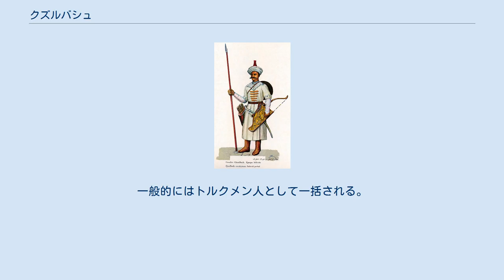クズルバシュ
クズルバシュ クズルバシュ（ペルシア語：قزلباش、トルコ語：Kızılbaş、キジルバーシュ、クズルバシ、キジルバシとも）はサファヴィー教団（イランに存在した、サファヴィー朝の前身となるイスラームの宗教団体）の信徒、および信徒の多数を占めるアナトリア高原に居住するトルコ系遊牧民である。
現在のイランとその周辺に現存する、彼らの子孫とされる民族集団もこの名前で呼ばれる。
オスマン帝国、シャイバーニー朝ではサファヴィー朝の領土を「クズルバシュの国」、サファヴィー朝のシャー（王）を「クズルバシュの王」と呼んでいた。
 シャイフ・ハイダル（? - 1488年）がサファヴィー教団の教団長の地位にあった時代に、クズルバシュが誕生した。
ハイダルは夢の中に現れたイマーム・アリーの指示に従い、信徒に特殊な帽子をかぶるように命じたという。
赤い心棒にイマームの数に由来する12の襞がある布を巻きつけたターバンを被った信徒たちは、トルコ語で「赤い頭」を意味するクズルバシュの名で呼ばれた。
 1499年にサファヴィー朝の建国者イスマーイール1世が決起したとき、アナトリア高原各地のクズルバシュに檄文が送られ、集合地であるエルズィンジャン郊外には7,000人のクズルバシュが集まった。
イスマーイール1世の決起から10年以上の間、サファヴィー朝軍はほぼ無敗であり、クズルバシュの間では「無謬の教主」イスマーイールの神性が信仰された。
クズルバシュは教主イスマーイールを救世主と信じており、教主のもとでの死は殉教死となるため、彼らは死を恐れずに戦った。
死を恐れずに戦い、密集した陣形を取って敵に突撃を繰り返すクズルバシュの騎兵は、他国の兵士から恐れられた。
 イスマーイール1世は軍功の対価としてクズルバシュの部族長たちに地位を与え、大アミール（アミール・ルウラマー）、侍従長（イーシークアーカースィーバーシー）、行政司法長官（ディーワーンベク）などの中央の高官に就く者もいたが、大部分は地方領主の地位を与えられた。
領地から上がった税収は政府に収める一部を除き、部族長とその部族の収入となった。
チャルディラーンの戦いの後、封建領主の性質を持ち始めたクズルバシュは部族の利益を求めて行動するようになる。
イスマーイール1世の存命中はクズルバシュ同士の抗争は表面化しなかったが、イスマーイールが没し、タフマースブ1世が10歳で王位を継ぐと、クズルバシュたちの間に軍事衝突が起きる。
 彼らは軍人の最高位である大アミールの地位を得るため、タフマースブを奉じて互いに争った。
たびたび部族間で同盟が結ばれ、大アミールの地位に就く人間が次々に入れ替わる状態がタフマースブの即位後10年の間続く。
クズルバシュたちの抗争に乗じたオスマン帝国とシャイバーニー朝がサファヴィー朝の領土に侵入する危機を乗り切ったタフマースブは、1534年にクズルバシュの大アミール・フサイン・ハーン・シャームルーを反逆罪で処刑し、親政を開始する。
40年近くにわたるタフマースブ1世の治世ではクズルバシュの抗争は沈静化し、クズルバシュを抑える方策が採られる。
部族間の勢力の均衡を取る人事政策以外に、イラン、カフカース出身の人材の登用、サファヴィー家出身者の宰相への起用が行われた。
政争に敗れたクズルバシュの有力者たちはオスマン朝に寝返り、オスマン朝のスルターン・スレイマン1世は彼らを利用してしばしばサファヴィー朝の領土に侵入した。
 1578年にムハンマド・ホダーバンデが即位した後にクズルバシュ同士の抗争が再発し、内乱の期間は約10年間にわたった。
この内乱期にオスマン帝国は東方に軍を進め、タブリーズを含むアゼルバイジャンの大部分がオスマン軍の占領下に置かれた。
1587年に王子アッバース（アッバース1世）は、クズルバシュの有力者の一人であるムルシドクリー・ハーン・ウスタージャルーの後ろ盾を得てカズウィーンに入城し、ホダーバンデから王位を譲り受ける。
翌1588年にアッバース1世はムルシドクリーを粛清し、親征に乗り出した。
 アッバース1世は、クズルバシュに依存するサファヴィー朝の軍事制度の改革のため、新軍の編成に取り組む。
国王から直接俸給を得ているクズルバシュから組織されるコルチ、カフカース系の宮廷奴隷から組織されるゴラームの二軍が近衛兵として編成され、加えてイラン系の兵士からなる砲兵隊が組織された。
国王直属の軍隊の維持費を賄うために国の直轄領が増やされ、領...